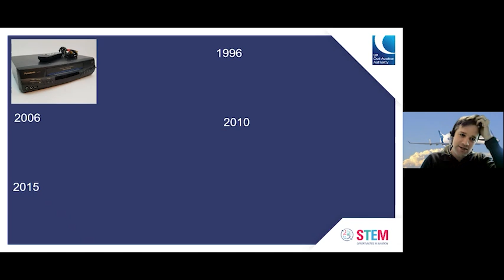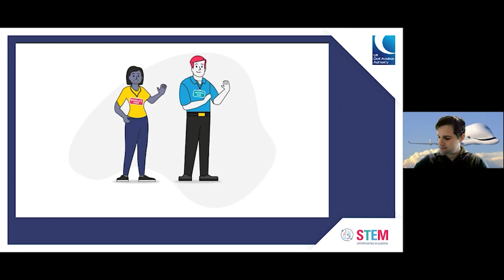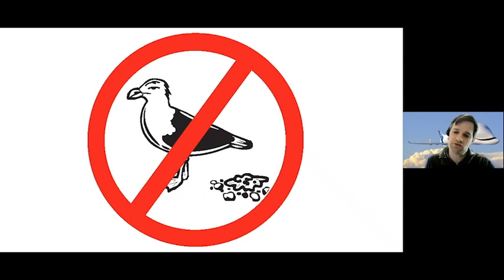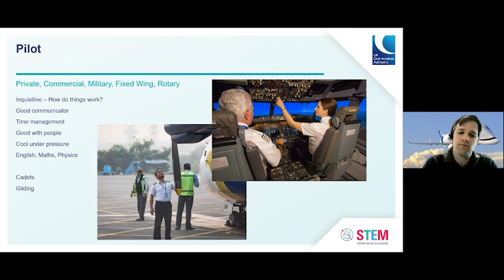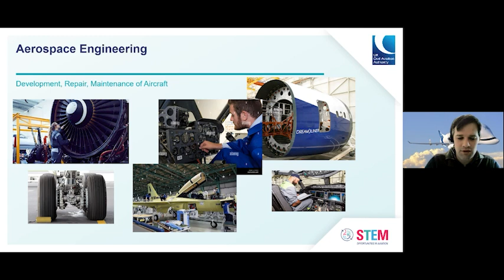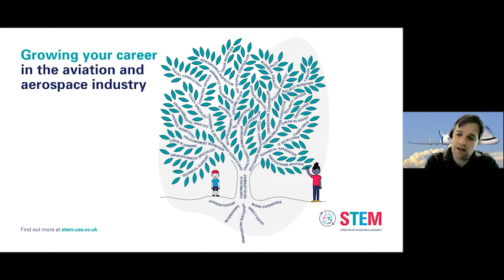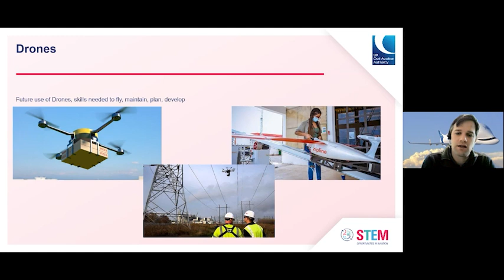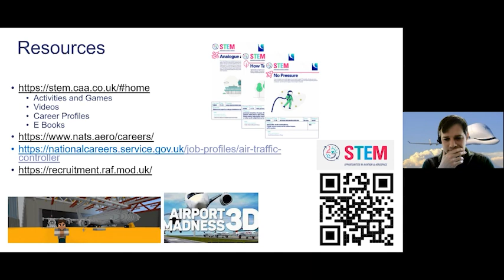British Science Week: How to fly: STEM Careers in Aviation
Join STEM Ambassador Stuart from the Civil Aviation Authority discussing about STEM careers in aviation. Aimed at primary school children, specifically KS2.

As an industry, aviation connects families, friends and businesses across the globe.  It also ensures the rapid transport of critical goods across the world every day.  To achieve this, we rely on a wide range of skills and talents which apply science, mathematics and a host of other topics to real world problems.

Aviation is a wide and varied industry with a broad range of roles and job opportunities.  In the future we will need skills that don’t even exist today.  This live talk will explore some of the careers that are available in the world of aviation and aeronautics today and some of the skills that will be needed to make aviation greener and faster as we move forward.